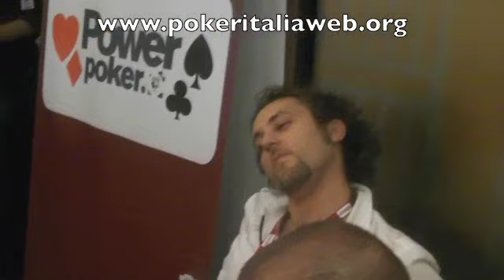PPC Portorose 2a Tappa (Day1B) - Panoramica di sala al livello 10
Panoramica di sala al livello 10